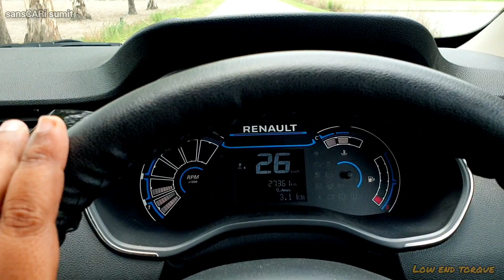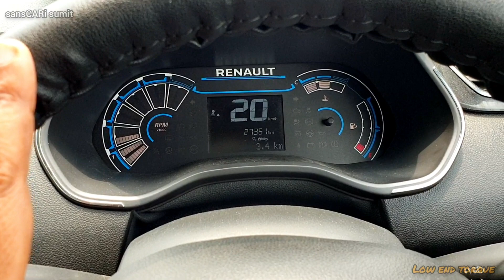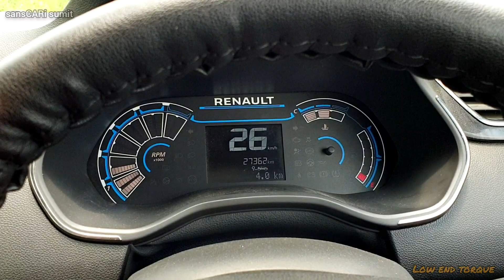Renault TRIBER extreme low end torque test | pull up from 16 to 86kmph in 3rd gear | sansCARi sumit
Hello this is sansCARi sumit.
In this video i have tested tribers 999cc engines low end torque and pulling capabilities with AC.
As we quite struggle with  this thing in cities and traffic jams.
I pulled up from 16 kmph to 86kmph in 3rd gear which is a surprise for me.
I hope you will like the efforts.

Note - selfie video is mirrored by front mobile camera.i am sitting on right side only.